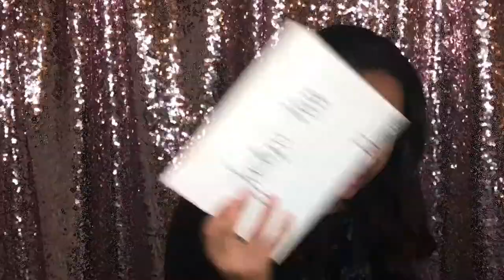ST. PATRICKS DAY LOOK!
Hey guys! St. Patrick's Day falls on a Saturday this year which means MORE REASON FOR GREEN MAKEUP! Follow along on the struggle bus circus to a fantasy leprechaun look!

PRODUCTS USED:

FACE:
- Foundation: MAC Next to Nothing Foundation - Dark
- Concealer: bareMinerals bareSkin Complete Coverage Serum - Medium Golden
- Setting Powder: Laura Mercier Translucent Setting Powder
- Highlighter: Jeffree Star Cosmetics 24K Skin Frost Pro Palette - Liberache

EYES:
Primer: MAC Paint Pot - Painterly
- Eyeshadows: Morphe 35B Palette, Morphe Jaclyn Hill Palette, Jeffree Star 24K Skin Frost Pro Palette.
- Eyeliner: Jeffree Star Cosmetics Velour Liquid Lipstick - Crocodile Tears, NYX Glitter Body Liner - Gold.
- Mascara - L'Oreal Lash Paradise Mascara - Mystic Black
- Eyebrows: Anastasia Beverly Hills - Chocolate

CLOVER:
-Jeffree Star Cosmetics Velour Liquid Lipstick - Crocodile Tears, NYX Glitter Body Liner - Gold.

LIPS:
Colourpop - Ultra Satin Lip - Catching Feels